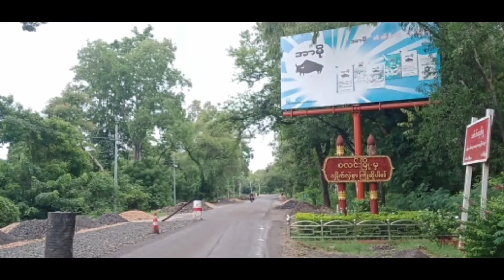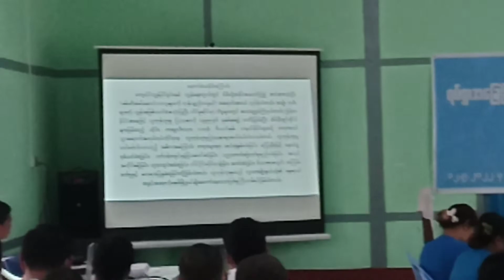ရပ်ရွာအခြေပြုအဖွဲ့ဝင်များအား လူကုန်ကူးမှု တားဆီးနှိမ်နင်းရေးဆိုင်ရာ အသိပညာပေးသင်တန်းဖွင့်လှစ်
စလင်း စက်တင်ဘာ ၁၃
မောင်လွင်(စလင်း)